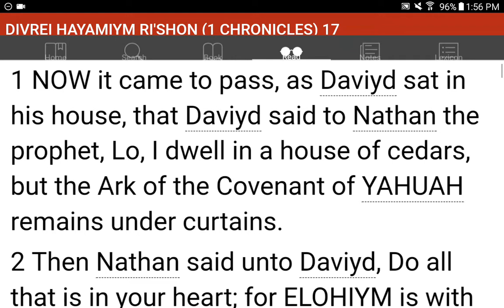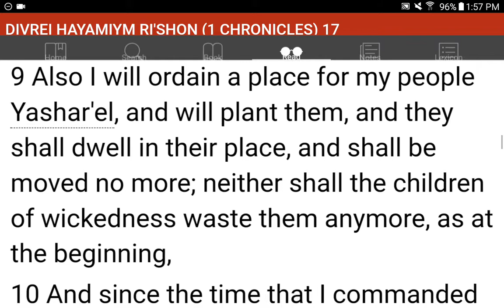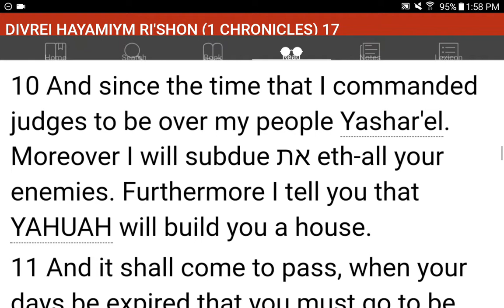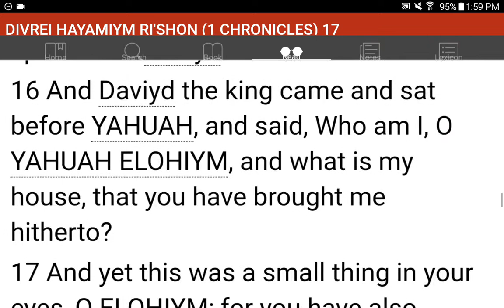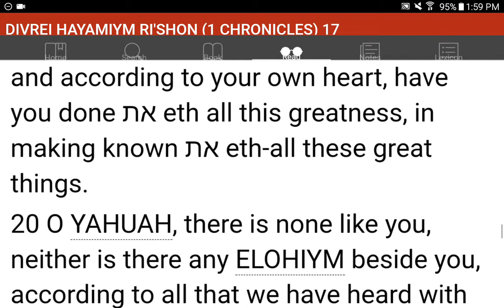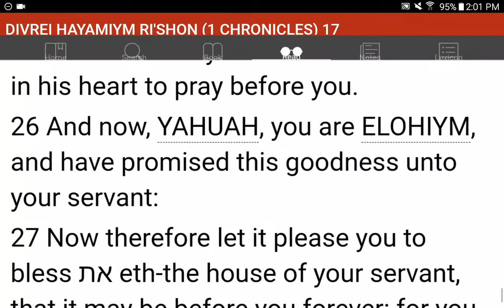💜h?™ "What's the MOST HELPFUL & SIMPLEST WAY that WORKS?"™ GIVE 1P/Month NOW! GCash